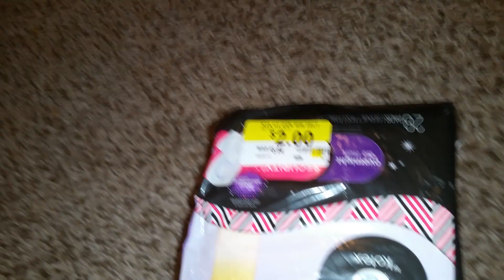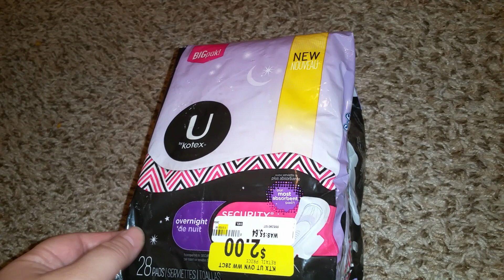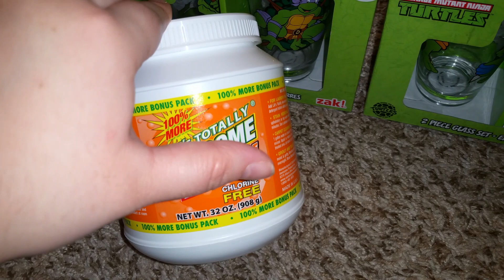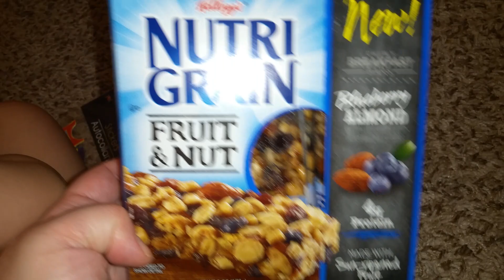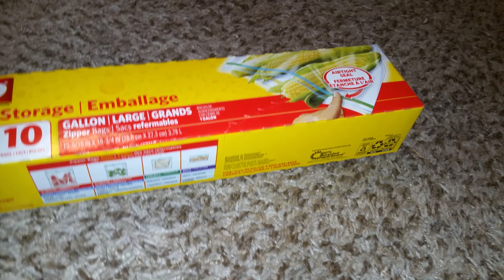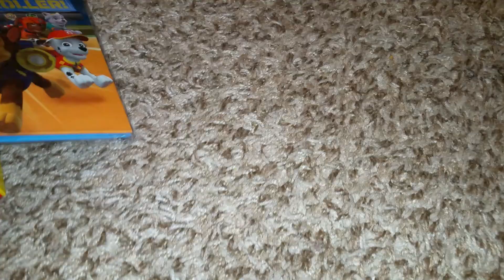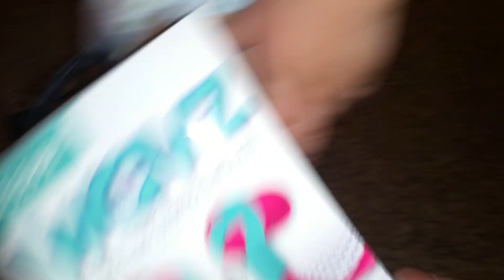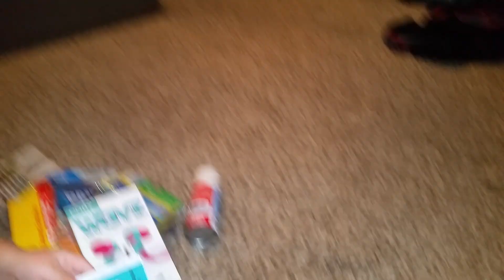Dolla dolla dollar tree time! Dollar tree haul!!!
Dollar tree haul/zak/name brand finds!